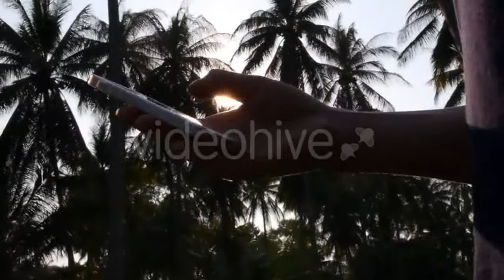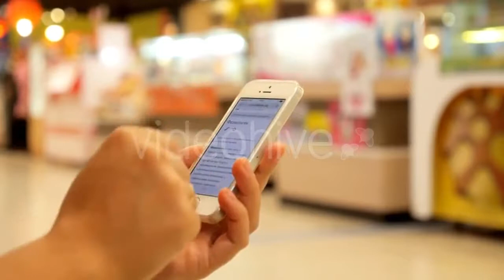Brown Butterfly Sitting On a Plant - (nature) Stock Footage | Mega Pack +40 items